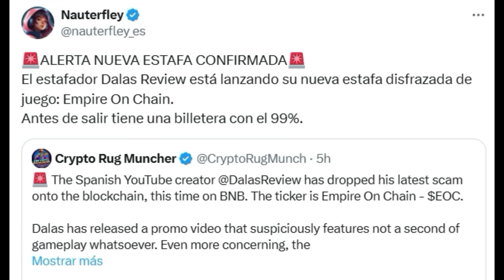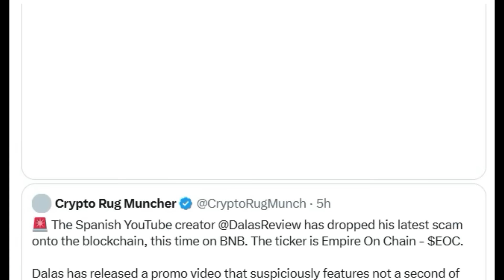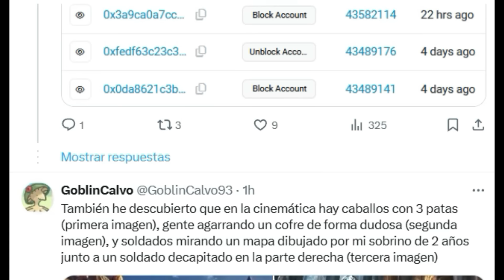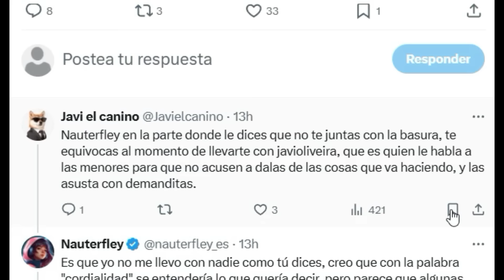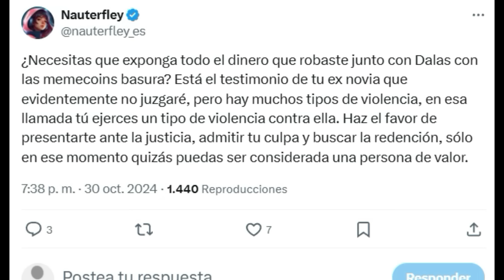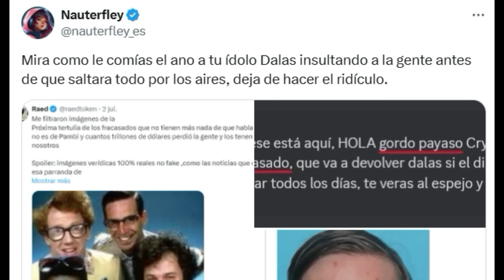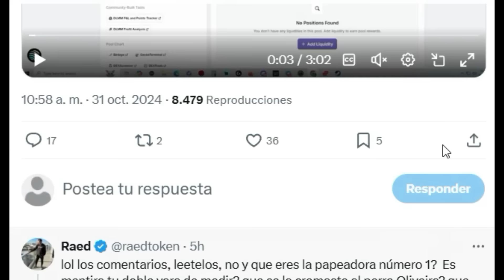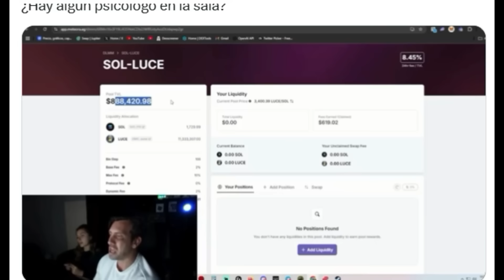EL NUEVO JUEGO DE DALAS ES ACUSADO DE ESTAFA EN LA COMUNDIAD GRINGA Y MAS...